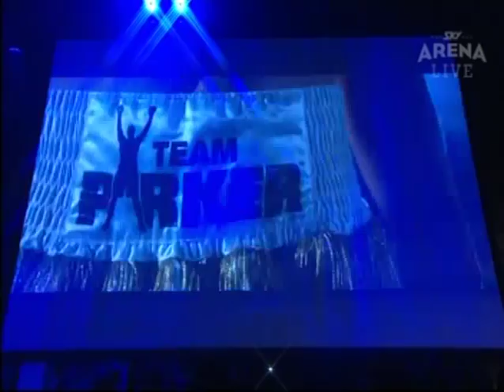Joseph Parker Vs Razvan Cojanu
Duco Boxing
Auckland
New Zealand
06/05/17